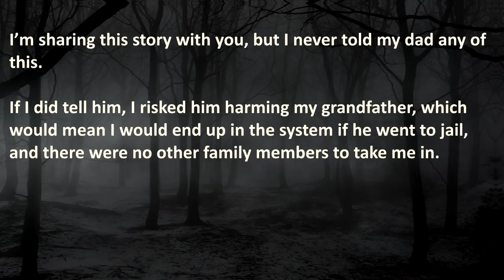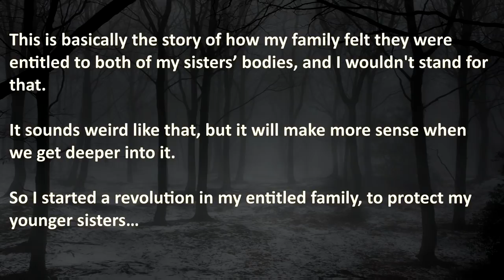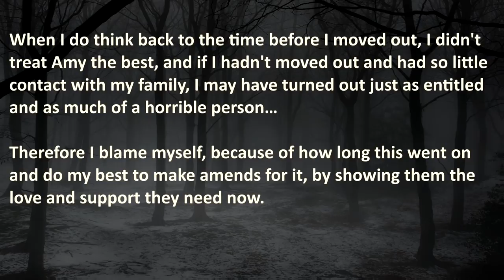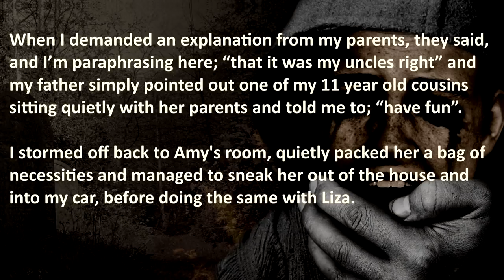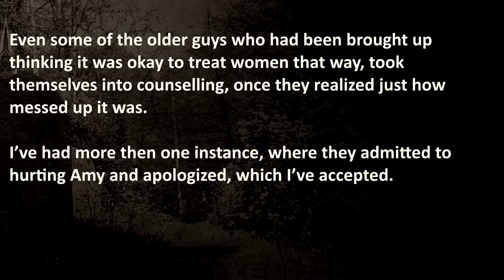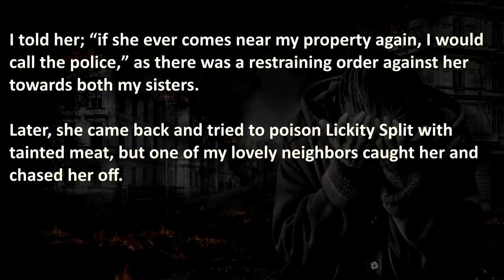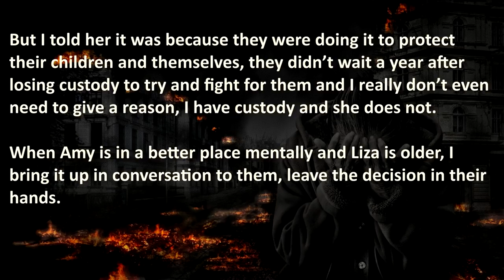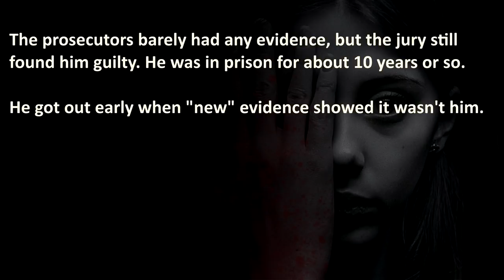Scary Predator Revenge Stories | Nuclear Revenge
Scary Predator Revenge Stories on a Nuclear Revenge level, Predator Grandfather suffers vengeful Smile from Girl Scout , Protective brother reveals Scary Family Secret to protect young sisters and a False accusation turns bad...

00:00 – "Introduction"
00:55 – “Killer Smile” – Predator Grandfather suffers vengeful Smile from Girl Scout
03:08 – “Family Secret” – Protective brother reveals Scary Family Secret to protect young sisters
15:44 – “True False Accusation” – False accusation turns bad...

Due to “Family Secret” going deeper, Stories “Killers Smile” and “True False Accusation” are true scary stories that are shorter and to-the-point.

🔥 WARNING: these scary revenge stories are brutal, therefore it may be stressful or upsetting to some viewers.

Royal AI is a Entertainment Youtube Channel prioritizing a High Quality Standard, by creating your experience with Artificial Love and Passion❤️. Before we reach the Singularity, we Guarantee to share the Best Revenge Stories from Reddit with a Authentic TTS Voice Experience.

💣 More?

💡 - Survivor Stories and true revenge outcomes as entertainment can be helpful to cope, but if you had any experience with this subject, please contact your local/national helpcenter for Confidential Support. The Royal A.I. Community does advocate maturity and level-headedness instead of acting on nuclear revenge yourself.

💡 - The Royal A.I. Community does advocate maturity and level-headedness before going nuclear, instead of getting revenge... Don't resort to Nuclear Revenge like in these Reddit revenge stories, this is shared for your entertainment ONLY!
Royal A.I. does not condone illegal (Revenge) acts. Accordingly, Royal A.I. rejects advocation or instigation of illegal action.